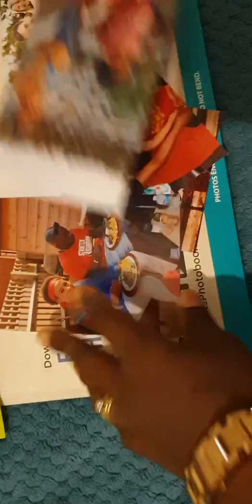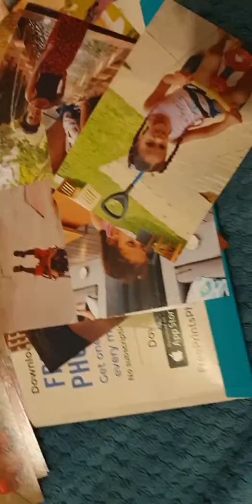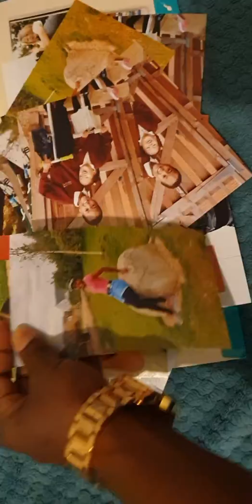Free prints website review for 45 free prints monthly